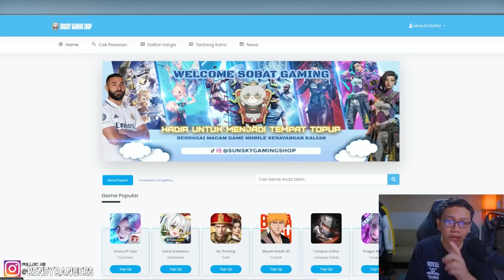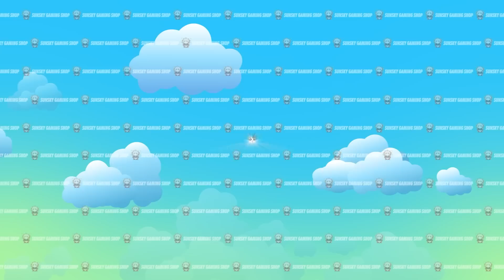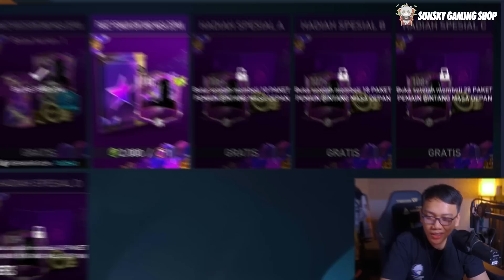ALL IN DEMI RONALDINHO DAN GAVI! TOPUP 3 JT APA LANGSUNG HOKI!